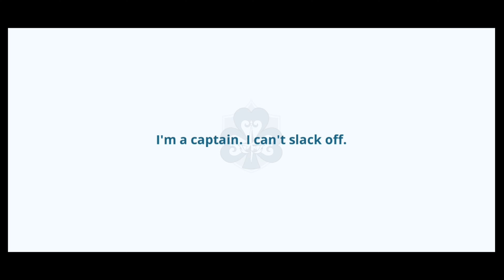WAJIB COBA ! TRIK GACHA DAPAT SSR DI BLACK CLOVER MOBILE !! Black Clover M